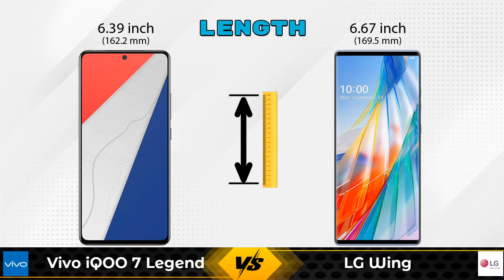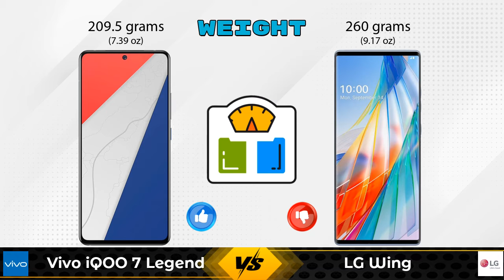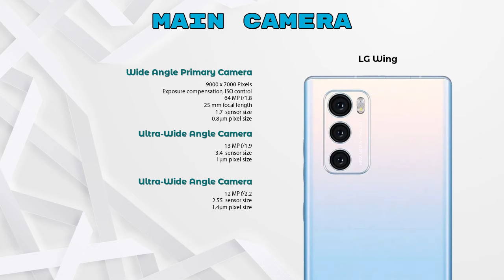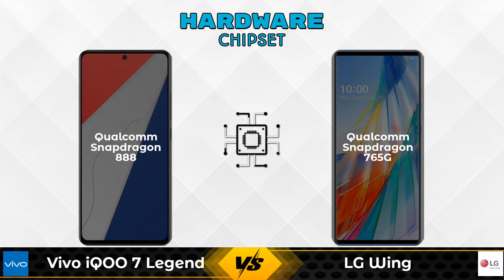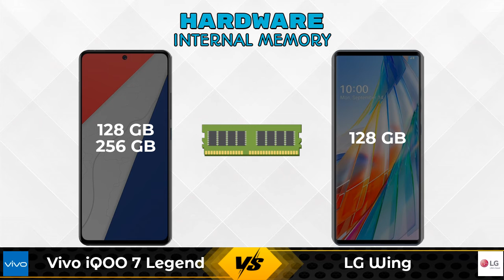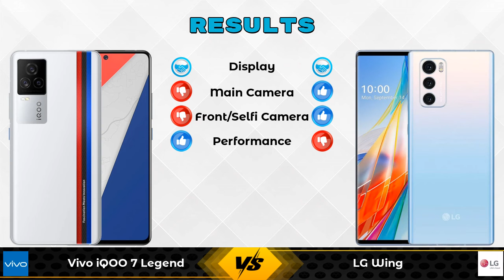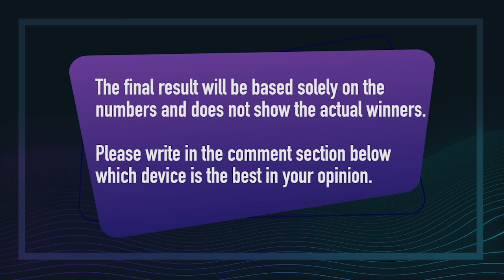Vivo iQOO 7 Legend Vs LG Wing - Full Comparison [Full Specifications]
In this Video we are Comparing Vivo iQOO 7 Legend Vs LG Wing with [Full Specifications].

Variant Details:
8 GB / 128 GB - 39990
12 GB / 256 GB - 43990 (Amazon)

Flipkart :

LG Wing 8 GB / 128 GB Details :
Brand : LG  , Price : 29999  , Release/Launch Date : 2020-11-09

Variant Details:
8 GB / 128 GB - 29999

Vivo iQOO 7 Legend Vs LG Wing full specifications
LG Wing Vs Vivo iQOO 7 Legend full specifications
Vivo iQOO 7 Legend Vs LG Wing comparison
LG Wing Vs Vivo iQOO 7 Legend comparison

Other Compitior Phone with Similar Price Range :

Samsung Galaxy A72 256GB(8 GB / 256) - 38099 , Release Date :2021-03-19
Ulefone Armor 9(8 GB / 128 GB) - 42800 , Release Date :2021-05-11
Xiaomi Mi 11X Pro 256GB(8 GB / 256 GB) - 41999 , Release Date :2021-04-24
Vivo X60 256GB(12 GB / 256 GB) - 41990 , Release Date :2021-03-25